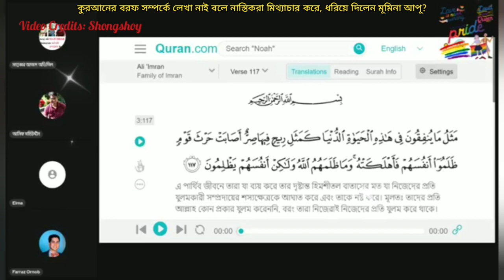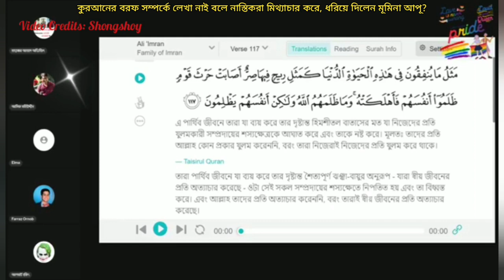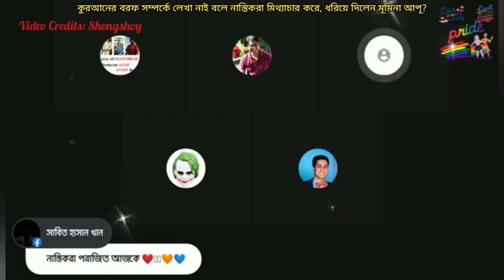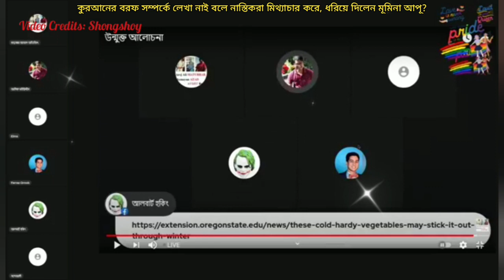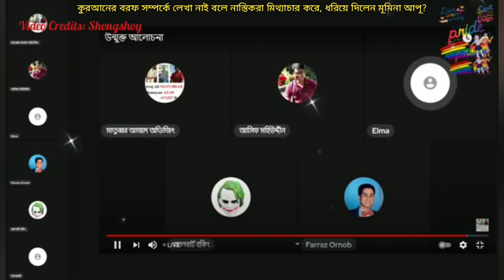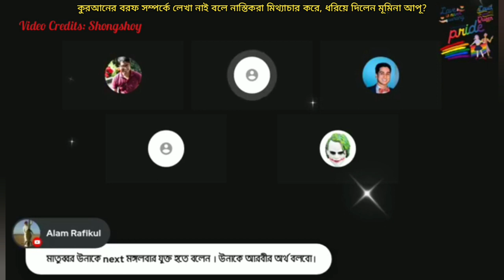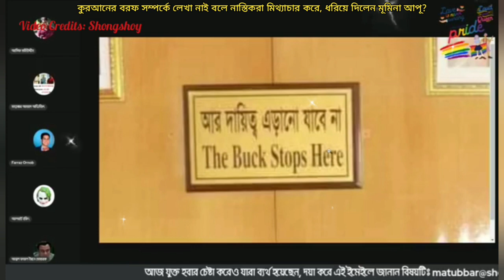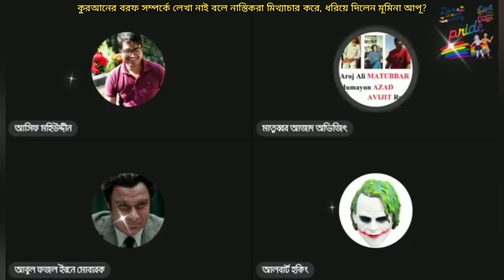কুরআনে বরফ সম্পর্কে কিছু লেখা নাই বলে নাস্তিকরা মিথ্যাচার করে, ধরিয়ে দিলেন মুমিনা আপু?